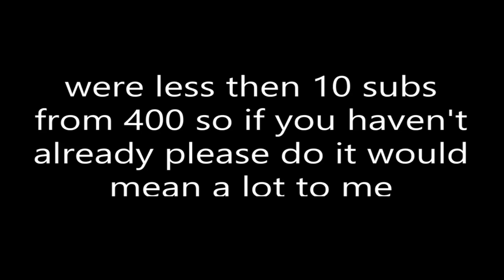soloing with pistols | ROBLOX criminality